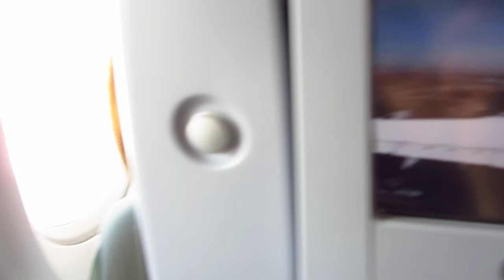Taking-off at Tokyo Narita Airport on a Lufthansa A380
Flight LH 711 from Tokyo Narita, Japan to Frankfurt, Germany on November 21, 2012.
Seat 86A, aircraft registration: D-AIMG "Wien"